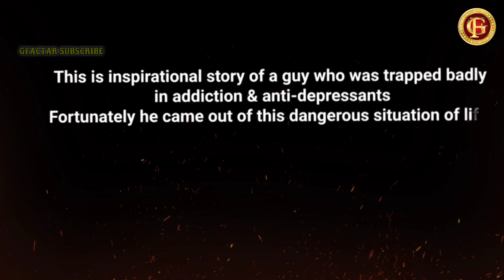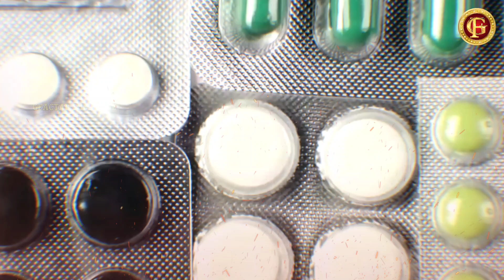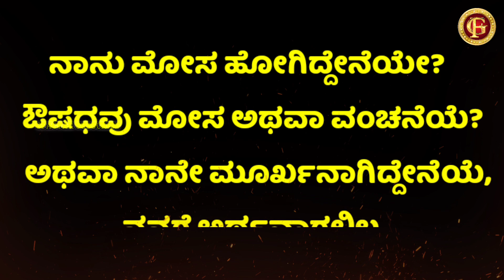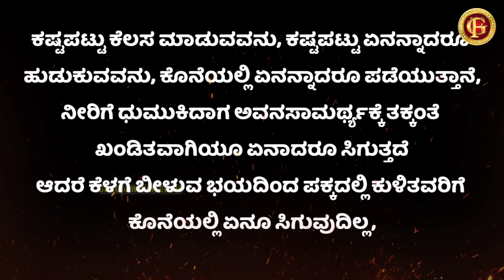Unveiling the Secrets to Recover Lost Energy and Sperms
How To Recover Lost Energy | How To Recover Lost Sperms

Your query:-
How To Recover Lost Energy in hindi
how to recover lost energy fast
how to recover lost energy desi gym
fitness
how to recover lost energy kush
fitness
how to regain lost energy
how to get lost energy
how to get life energy lost ark
how to get lost energy block genshin
how to find lost power armor in fallout
4
how to find lost energy block
how to regain lost SPERMfast
How To Recover Lost Sperms
how to regain lost Sperms

How To Recover Lost Energy | How To Recover Lost Spermz

recover lost energy
energy recovery
boost energy levels
increase energy
natural energy boosters
energy restoration
energy rejuvenation
regain lost energy
energy replenishment
energy-boosting techniques
energy revitalization
energy renewal
energy enhancement
energy recovery methods
energy improvement tips
energy recharge
energy revival
energy recovery strategies
energy restoration techniques
energy-boosting remedies

Hospital Alcohol Detox
What is the marketing channel

Thank you for watching. Gfacts asmr asmr mouth sounds asmr plucking asmr roleplay asmr sleep brahmacharya brahmacharya benefits gfact gfactar latte asmr personal growth Sperms sperms count fertilization healthy sperms sperms killing mistakes brahmacharya motivation asmr relax brahmacharya power asmr personal attention